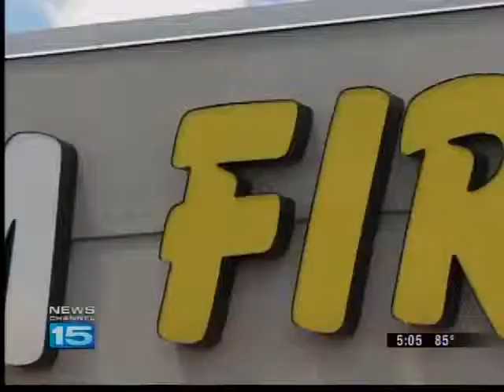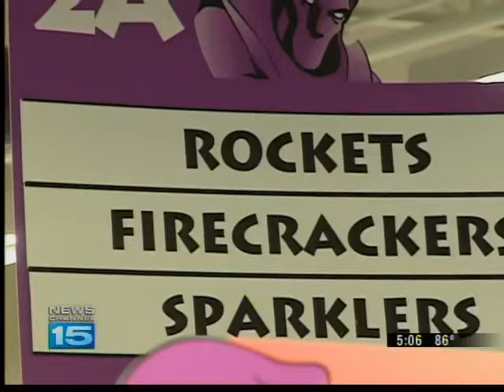Firework stores open for business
The drought and burn bans have firework stores in the area worried.  Many of the burn bans prohibit the use of fireworks.  With the Fourth of July just around the corner, firework businesses are opening and the owners are worried.